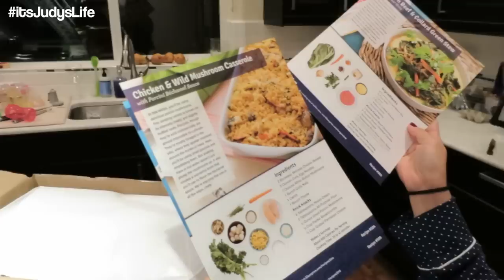Our Matching Tattoos- Dancember 31, 2014 ItsJudysLife Vlog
Judy's Links

Benji's Links

Vlog Camera We Use: